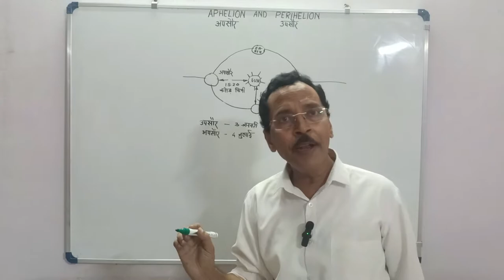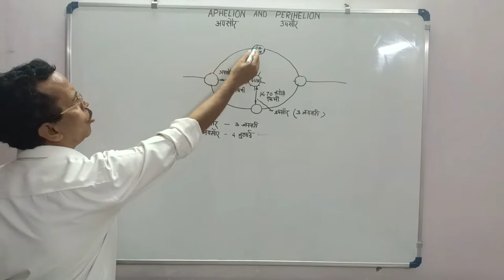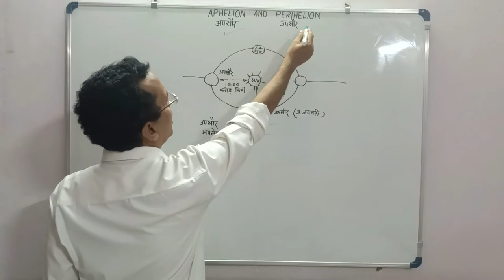Aphelion and Perihelion | अपसौर और उपसौर | Geography | Padhai Hub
Suggestions for videos are highly welcomed.